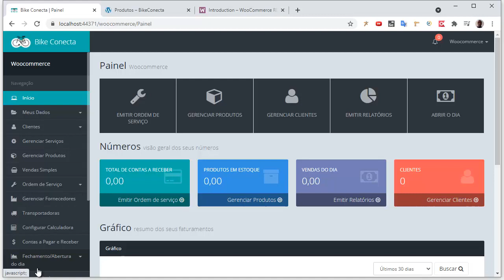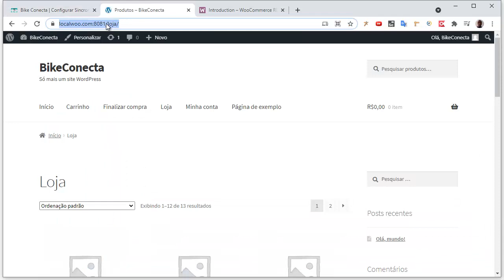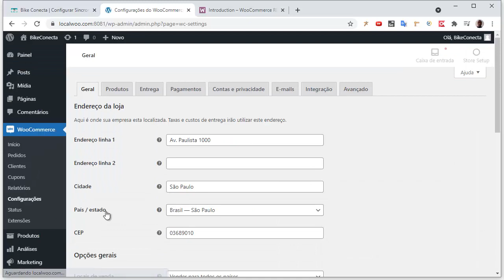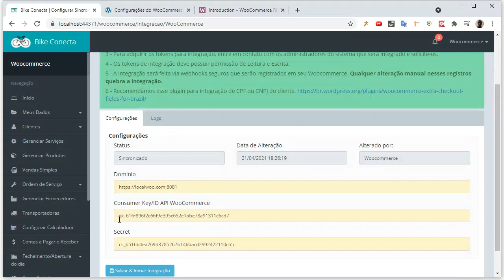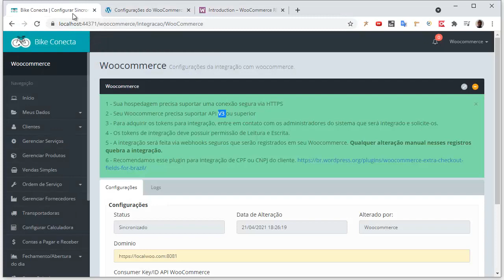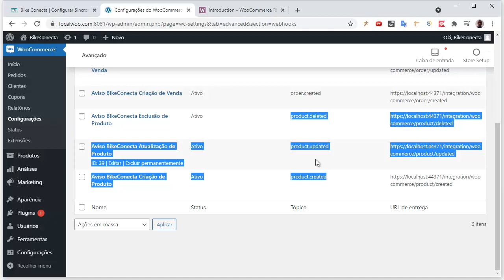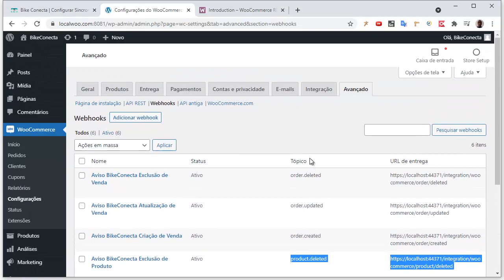Integração com Woocommerce